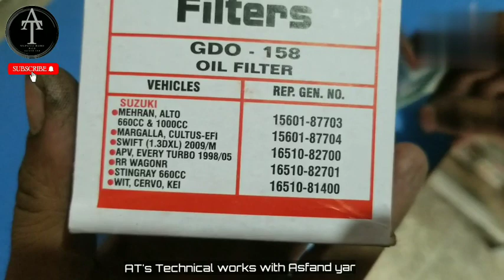how to set petrol average of car | gadi ki fuel average | car tuning at home | AT's Technical works.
AOA welcome to "AT's Technical works " youtube channel.My name is Asfand Yar.

how to set average ok car.
apni gari ki fule ki average ko khud set kre aone ghar me or oil chang kre or ful tuning kre.bht hi asani he detsil me apko btays jae gais video me.